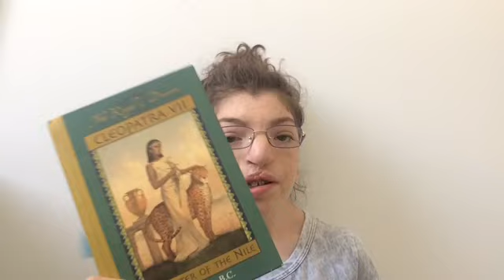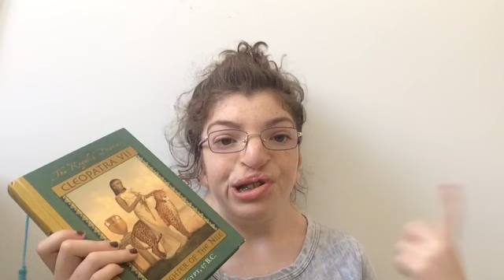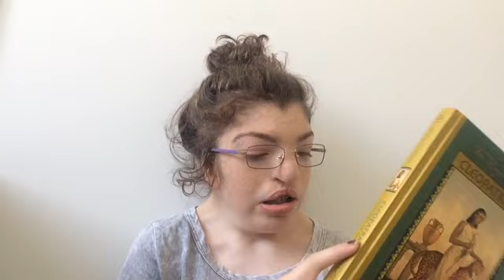Book Review: THE ROYAL DIARIES - Cleopatra VII: Daughter of the Nile || BY Kristiana Gregory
I absolutely love Cleopatra, her family, her "lovers" and her "enchanting beauty". Hope my review was interesting enough for all of those who watch this video and all of my other book reviews.
~ Sophie

Get instant notices for my new videos before I upload them!

Music I used in this video: NONE